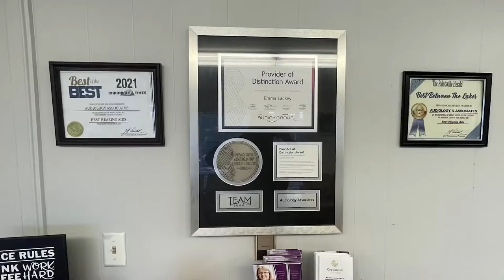Shelby Valley Elementary Helps Flood Victims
As people continue to come together to help those hurt by the recent flooding, Shelby Valley Elementary has made an effort to help bolster the effort.